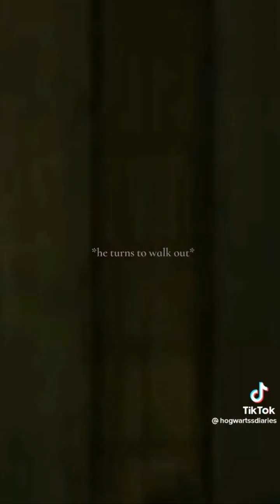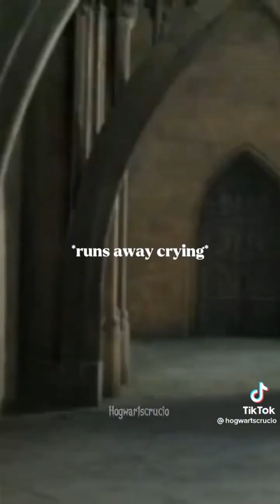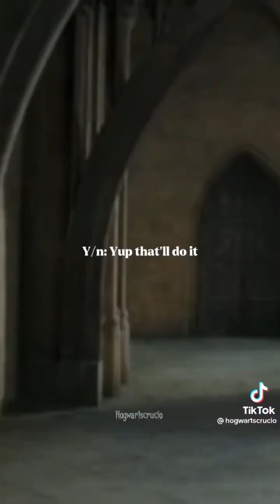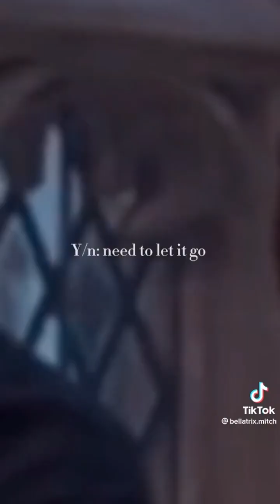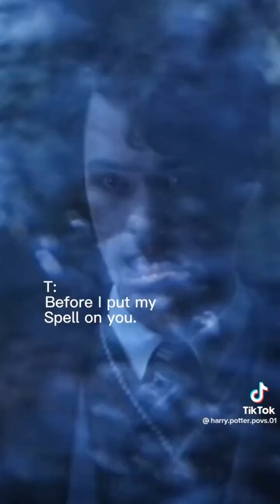Harry Potter povs with Y/N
thx to @{**singirl**} for this video